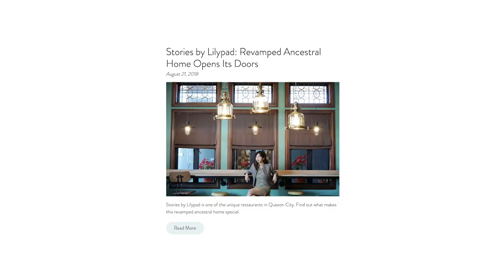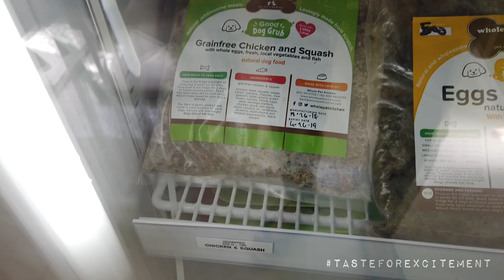Dog Friendly Restaurant in San Juan: Whole Pet Kitchen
Whole Pet Kitchen is a Dog Friendly Restaurant in San Juan that offers Grain Free Recipe and Human Grade Food for your dogs.

Shout out to All About Pets PH for the Ibiyaya CLEO Pet Stroller. It made it convenient for us to take out our pet dog.